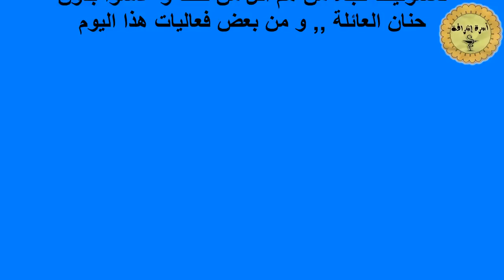زيارة دار الأيتام - أسرة إشراقة بكلية الصيدلة.avi